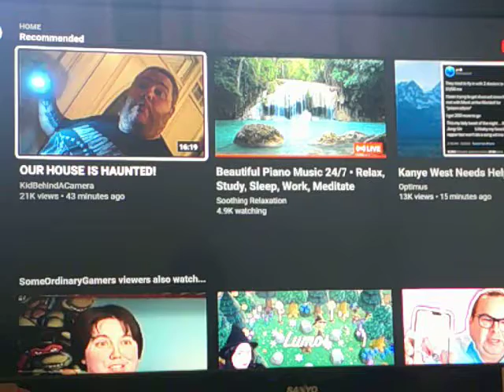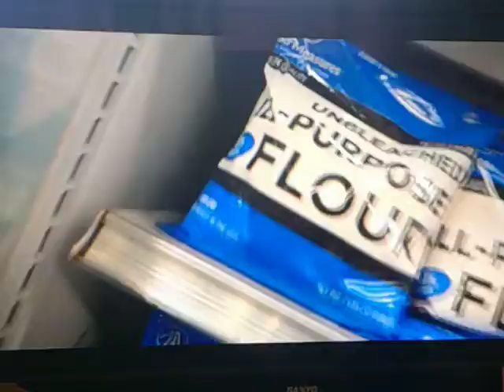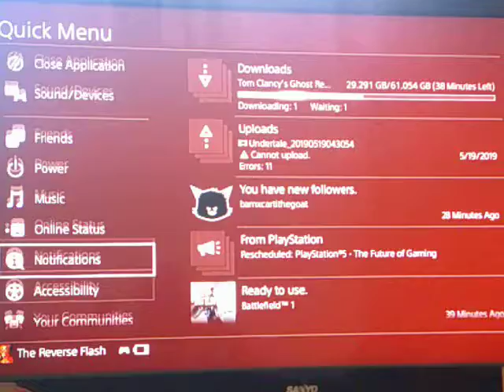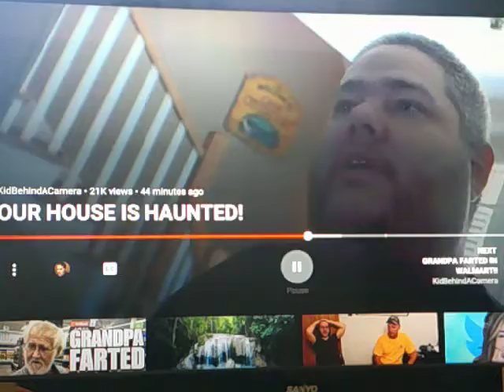Kidbehindacamera Reaction: Our House is Haunted